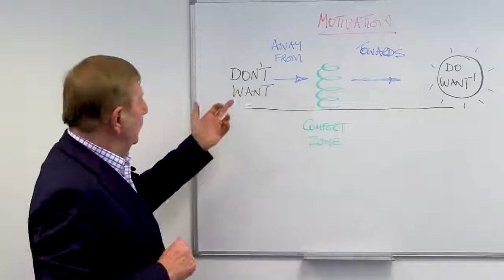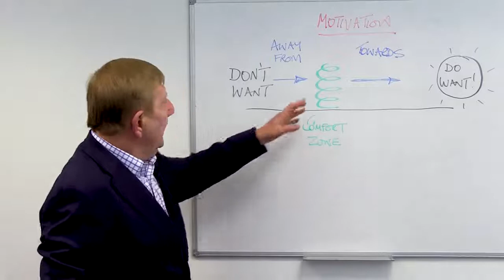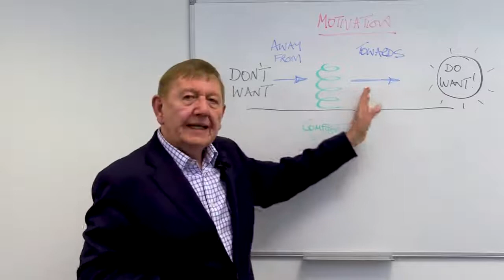There’s two types of motivation, ‘away from’ and ‘towards’ ‘I don’t want t